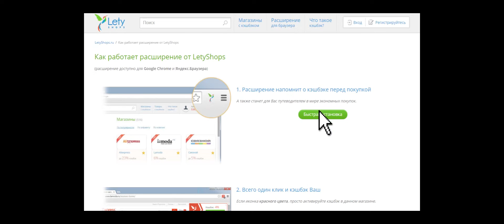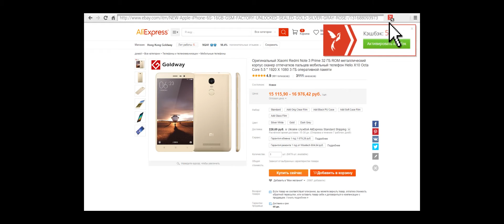Охота на работу (2016) | Трейлер HD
Русский трейлер фильма Охота на работу (2016)
Премьера (мир): 25 марта 2016
Жанр: комедия
О фильме: Сюжет ленты строится вокруг выпускника колледжа и его друзей. Молодые специалисты стоят на распутье, чем заниматься, зачем и тому ли они учились. В стране Экономический кризис, а молодежь хочет отрываться.
В ролях: Элисон Бри, Анна Кендрик, Брайан Крэнстон, Майлз Теллер, Марша Гей Харден, Рави Патель, Кристофер Минц-Плассе, Хорхе Гарсиа, Джон К. МакГинли, Джон Чо